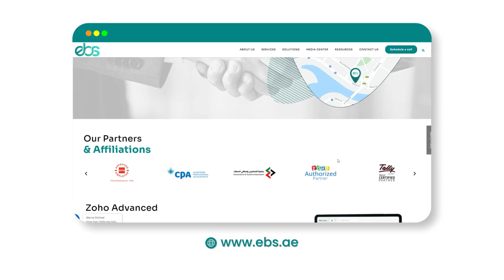Do you know about the Emara Tax?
Emara Tax is a new platform created to help  improve UAE’s capacity to manage taxes by facilitating better, quicker interactions and early engagement with taxpayers.
And here at EBS, we have the professional experts that can enable you to take full advantage of this situation.